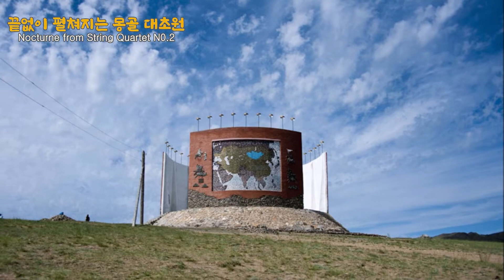끝없이 펼쳐지는 몽골 대초원